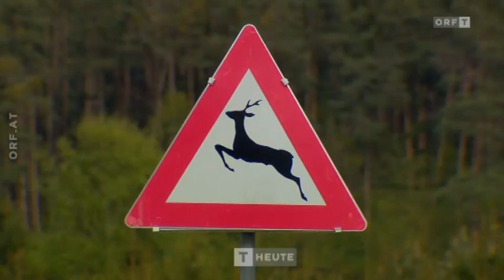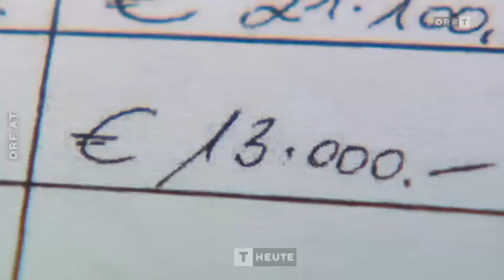Wirbel um Jagdpachtvergabe ORF Tirol heute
Ein Jagdpächterwechsel in Schönwies sorgt für politische Revierkämpfe. Dort wirft der Unterlegene, ein bekannter Oberländer Unternehmer, dem Bürgermeister jetzt Freunderlwirtschaft vor.
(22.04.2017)